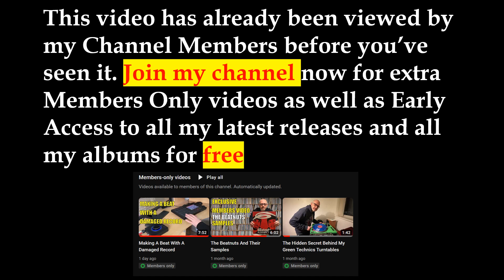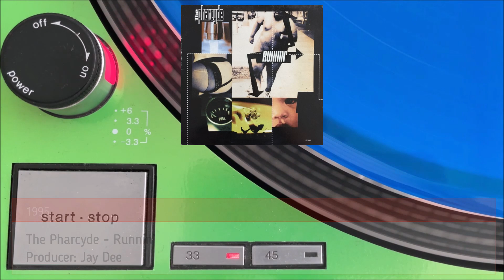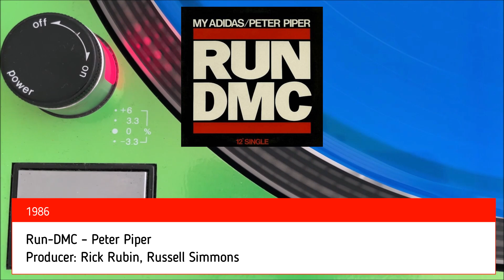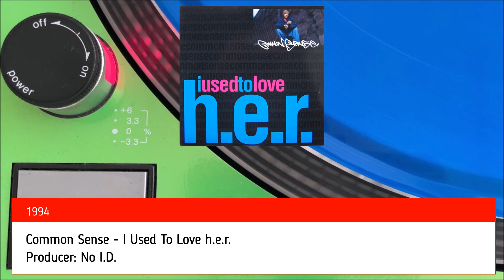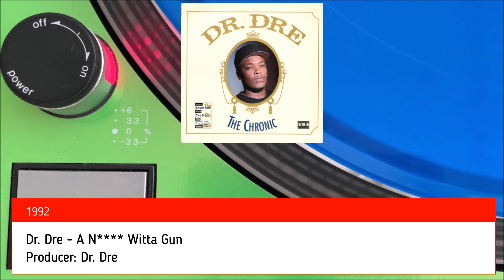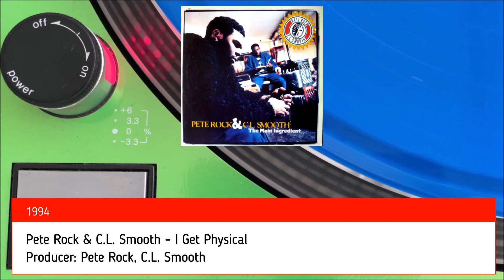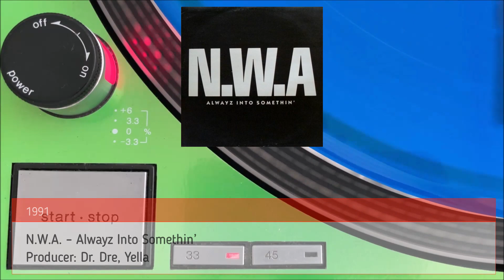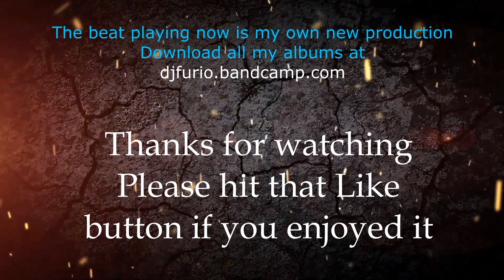Creed Taylor Productions Sampled In Hip Hop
Amazon wish list

Or you can just click on the Join button and choose your membership level.

This video is about samples taken from music produced by Creed Taylor used on hip hop tracks.